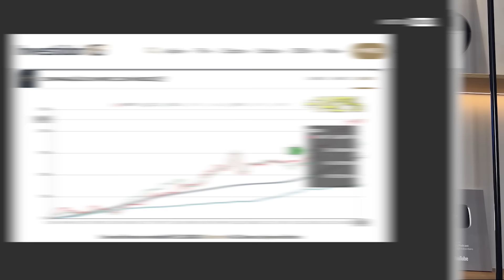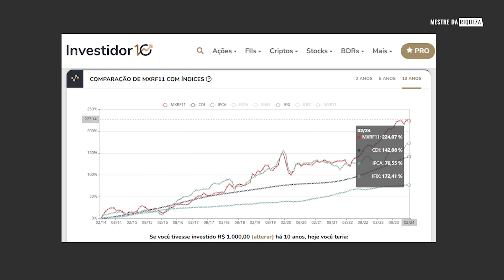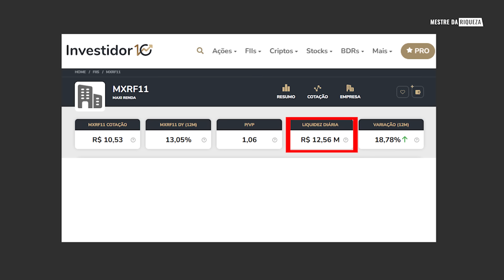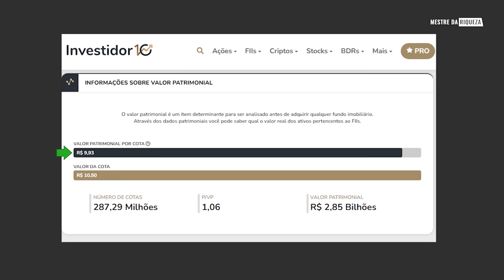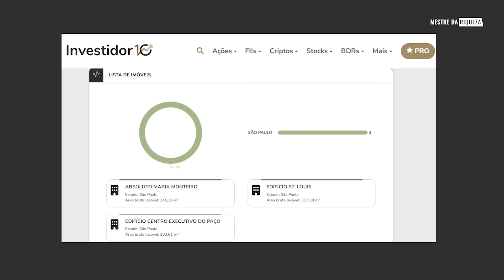VALE A PENA INVESTIR NO MXRF11?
FUNDO IMOBILIÁRIO MXRF11! VALE A PENA INVESTIR?

Olá, investidores! No vídeo de hoje, vamos falar sobre O FUNDO IMOBILIÁRIO MXRF11..

Além disso, vou abordar alguns dos principais aspectos a serem considerados na hora de escolher um fundo imobiliário para investir, como a análise fundamentalista e técnica, o perfil do investidor e o objetivo de longo prazo.

Se você está buscando algumas opções de fundos imobiliários para investir, não perca este vídeo!